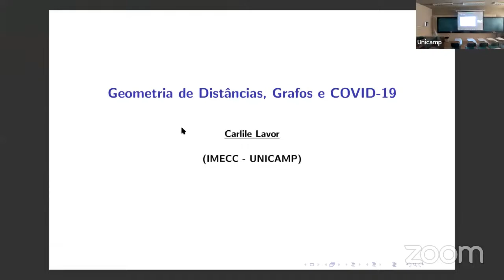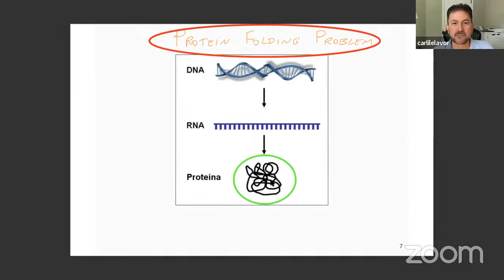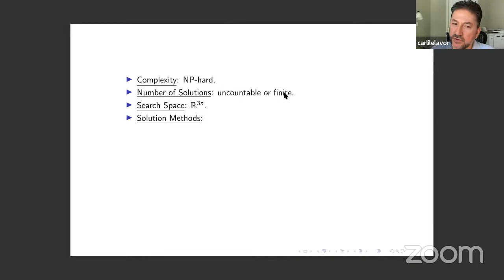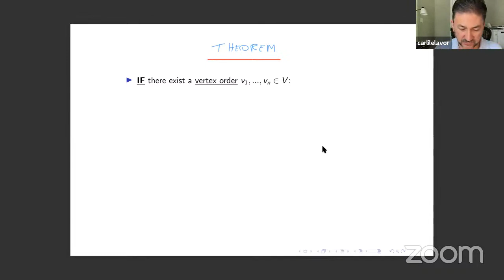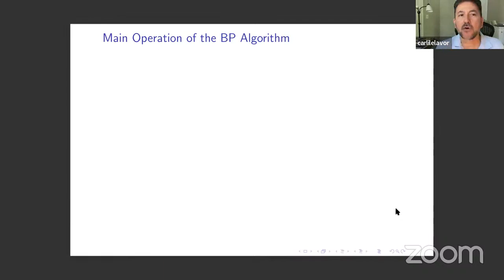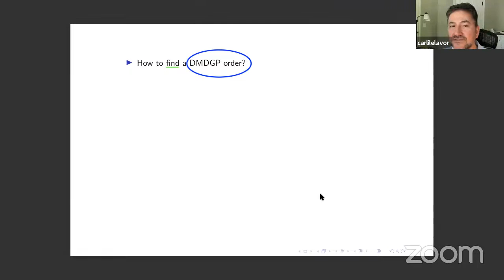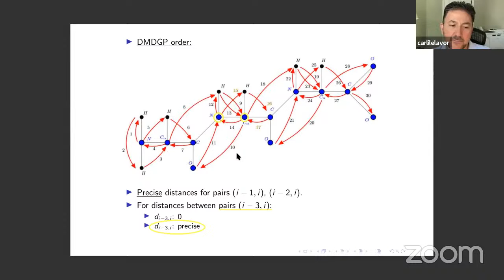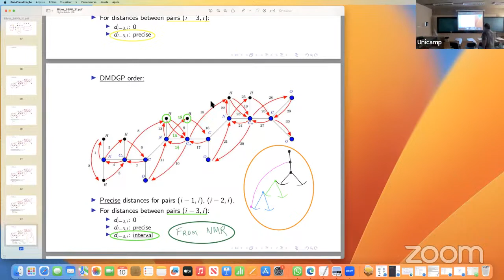Carlile Lavor - Seminarios de Otimizacao